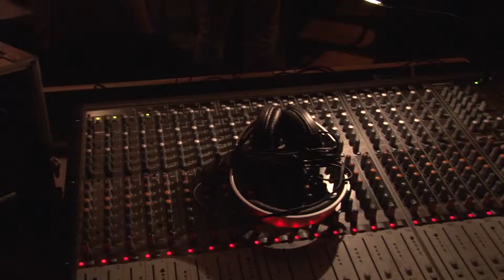teaser EP-release 'AAN' -Stefanie Janssen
Filmed and edited by Juliette Thissen